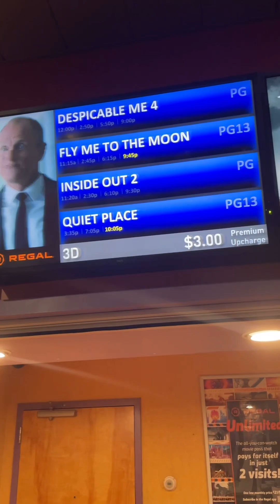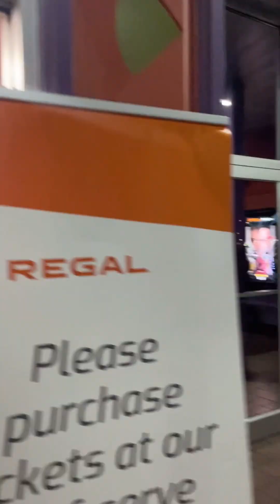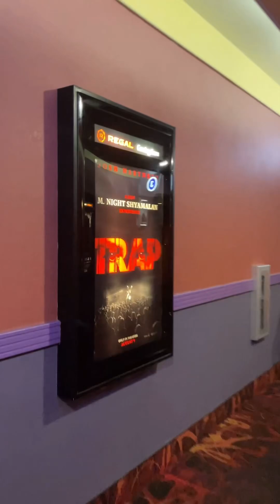| Experiencing a horror film solo in an American theater|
Join me as I experience the thrill and suspense of watching "A Quiet Place" alone in an American theater! This horror movie had me on the edge of my seat from start to finish. Watch to see my reactions and thoughts on this nail-biting film.